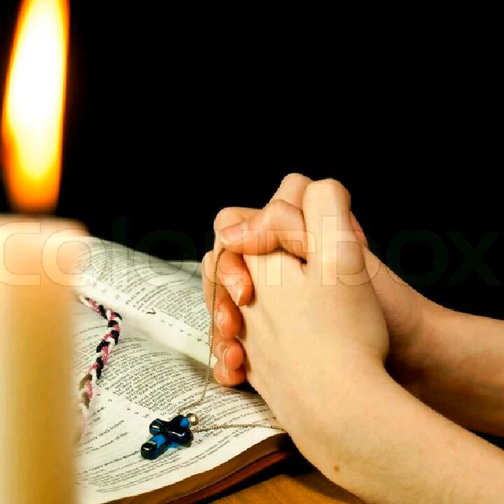Ante Ti Señor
La oración me ayuda a descubrir mi Yo.
Ahí encuentro a Dios. La fe en Él me muestra la LUZ